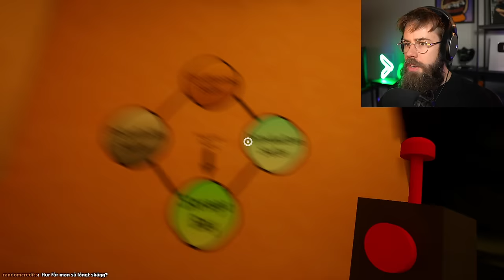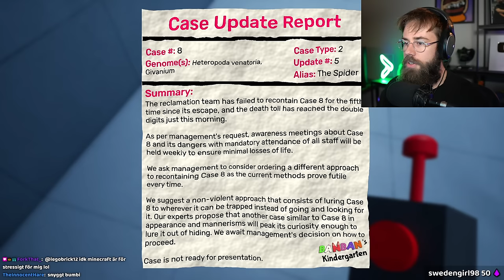MATINBUM *HATAR* GARTEN OF BANBAN 6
Matinbum spelar Garten of Banban 6, tyvärr!

🎦 Matinbum ▶️ @Matinbum
🎦 Matinbum Shorts ▶️ @MatinbumShorts